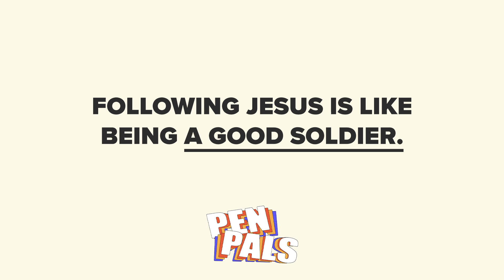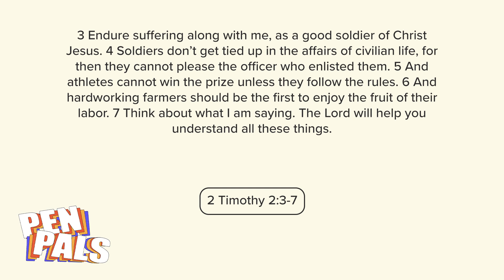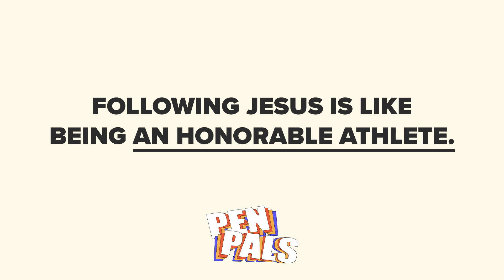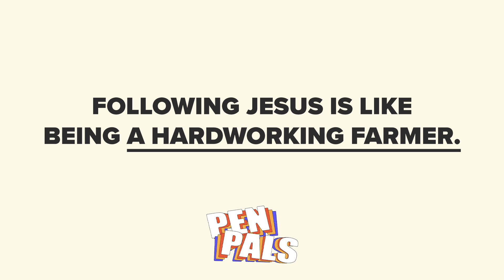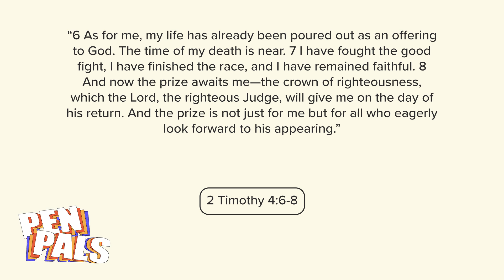Pen Pals // Week One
Week 1 of Pen Pals Series
Dawson Rubin
October 12/13, 2024